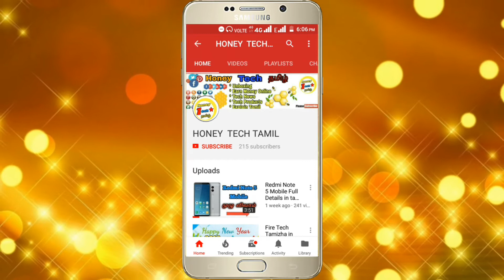bigg boss 2 Contestants list in 2018 on tamil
Hi friends this video was update video so watch full video.this video is bigg boss season 2 contestants name and more updated explain in tamil.full details in tamil explain this video.